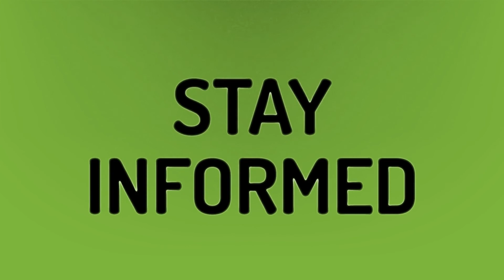Is BlackPink better than BTS?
Bts On Mv • Is BlackPink better than BTS?